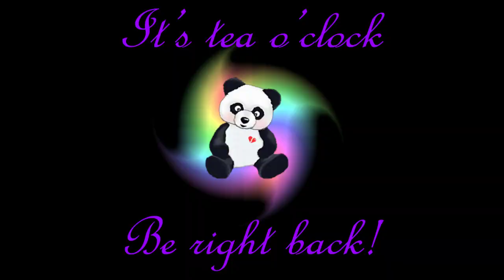Ark - Seven Souls of Sadie - Valguero - VOD 5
One character, seven personalities! Join me as I wake up on day 30 of this great series involving seven different creators! Each day Sadie wakes up with no, or little, memory of the previous 6 days. I am Sadie 2 and this is my fifth day waking up in a strange new land with unfamiliar dinos!

Make an old lady happy by hitting that thumbs up button, tell your friends and share! It really helps me out!